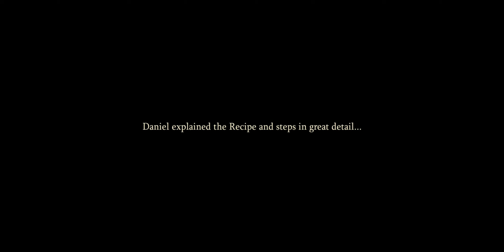Harry Potter: Magic Awakened Part 5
Credit for this game goes to Portkey Games and NetEase games